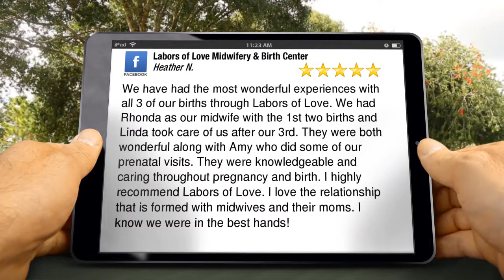Labors of Love Midwifery Review by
Labors of Love Midwifery Greenville Reviews
New Review

We have had the most wonderful experiences with all 3 of our births through Labors of Love. We had Rhonda as our midwife with the 1st two births and Linda took care of us after our 3rd. They were both wonderful along with Amy who did some of our prenatal visits. They were knowledgeable and caring throughout pregnancy and birth. I highly recommend Labors of Love. I love the relationship that is formed with midwives and their moms. I know we were in the best hands!
Heather Naylor

Labors of Love Midwifery & Birth Center
1622 E North St
Greenville SC
29607